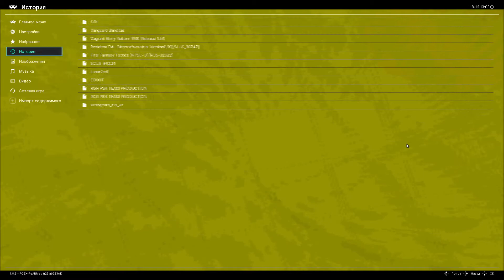Северный Корел - Final Fantasy VII #16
Действия Final Fantasy VII происходят на планете Гайя. Почти всей Планетой де-факто правит энергетическая мегакорпорация «Син-Ра». У компании есть собственная армия, в которую также входят СОЛДАТы — специальное подразделение, состоящее из суперсолдат, и Турки — тайная полиция, занимающаяся шпионажем и убийствами. «Син-Ра» добывает электроэнергию с помощью Мако-реакторов, тем самым истощая жизненную энергию Планеты — Мако. В земле есть скопления Мако, откуда и идёт добыча энергии. Самое большое скопление Мако называется «Потоком Жизни» и находится глубоко в недрах земли. Как только живое существо погибает, его душа отправляется в Поток Жизни, преобразуется в Мако и делится с Планетой всем пережитым опытом. Если Поток Жизни иссякнет, то Планета погибнет. Иногда Мако в Потоке Жизни конденсируется — таким образом получается материя, благодаря которой можно получить новые способности. Компании «Син-Ра» противостоит группа экотеррористов «ЛАВИНА», которая хочет остановить добычу энергии Мако и тем самым спасти Планету от гибели.